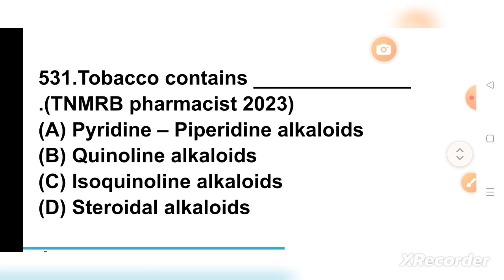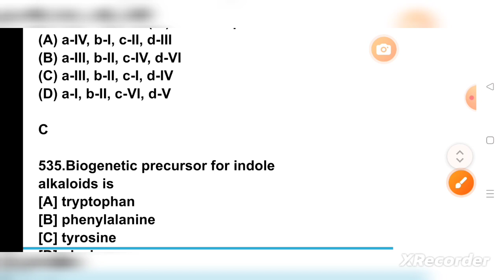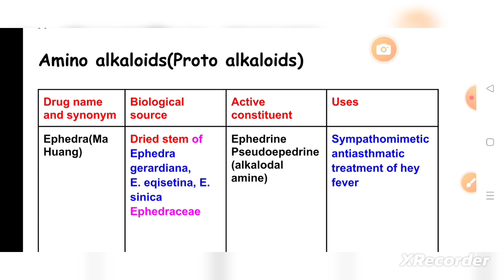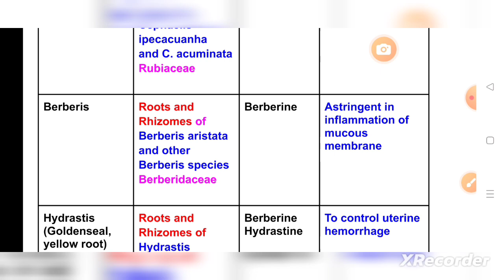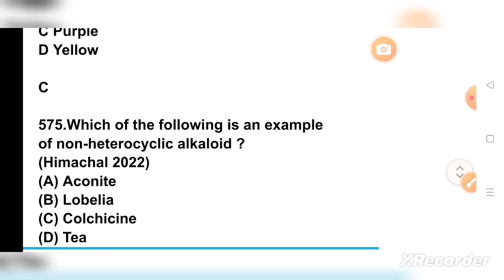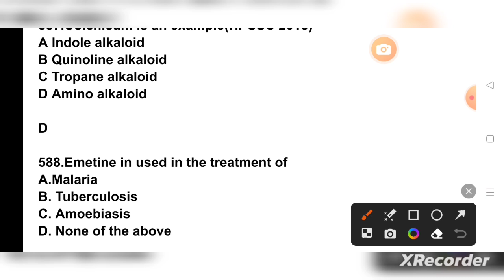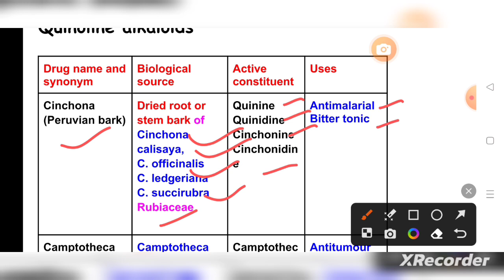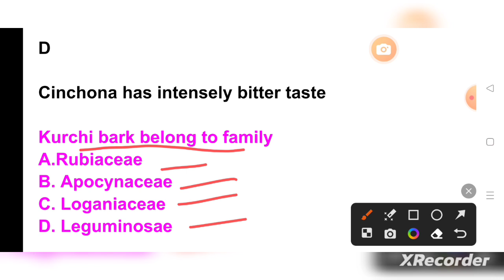osssc pharmacist exam 2024#pharmacologytopicwisemcq#mcq 531 to 620#esic#aiims#rrb#zp#hssc#hpssc#ssb